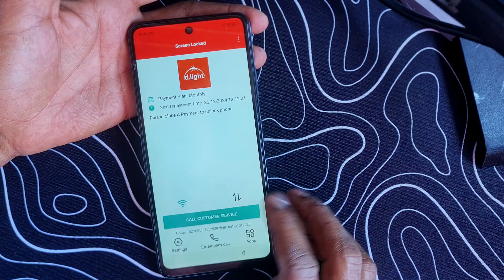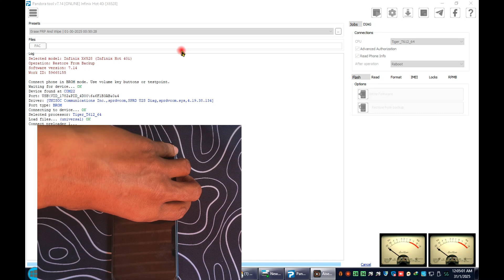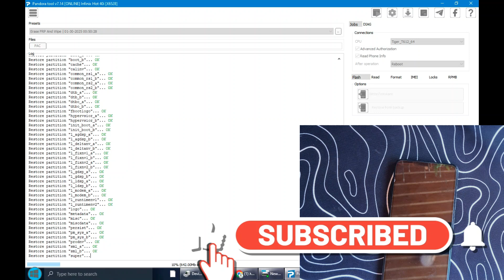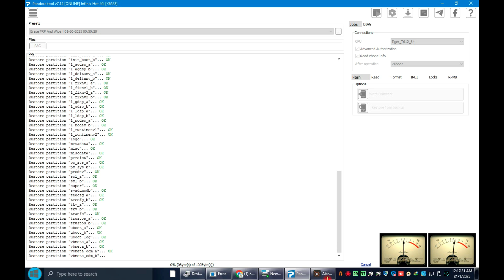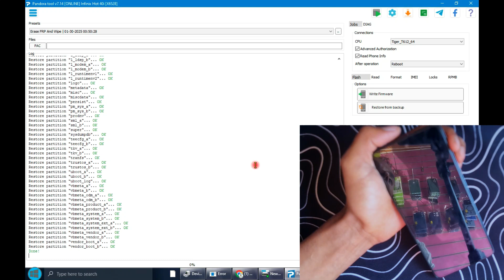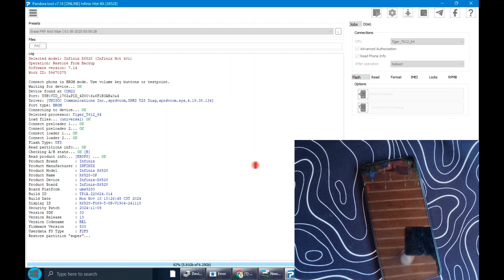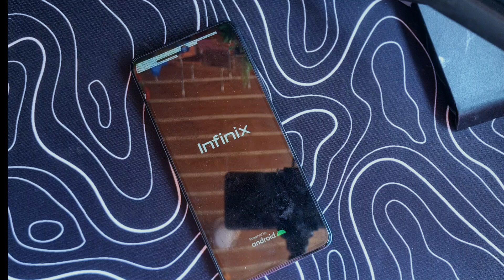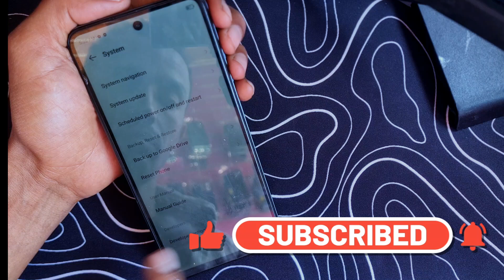How to remove MDM on Infinix Hot 40i SecuritPlugin Removed no relock | Infinix-X6528 V1904 Permanent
Orosmart "Channel Does Not Promote Or Encourage"

***WARNING ***
This content is Copyright to Oro smart.